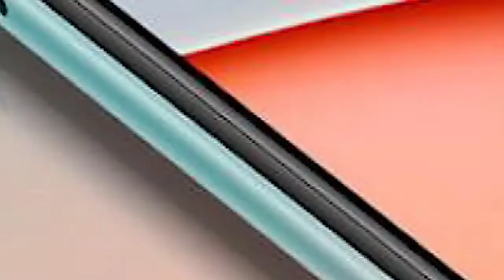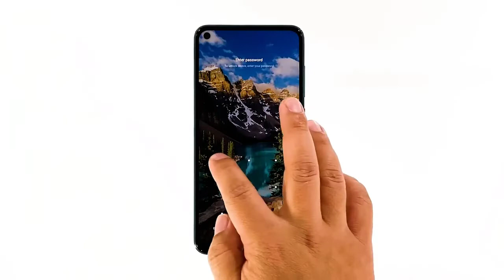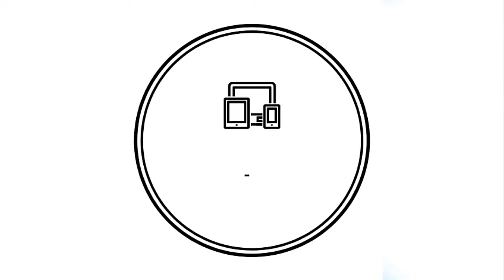How To Fix A Redmi Note 9 That Won’t Turn On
In this post, we will show you what to do if your Redmi Note 9 won’t turn on or stopped responding.

00:30 Force reboot
01:22 Charge the phone and do the forced restart